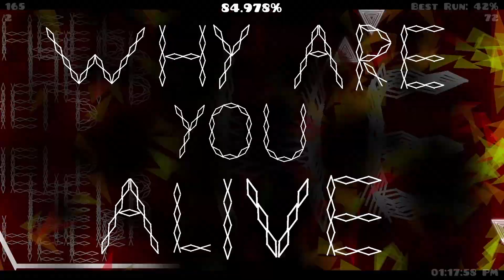(First Full Detail Victor/Fluke from 42) Suffering [Insane Challenge] // By Mustachioisbae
Ok I know this level can seem overly edgy (especially the transition before the drop), but I think this level has a certain charm to it, and looks pretty good when you consider it was made and beaten entirely on mobile (60Hz refresh rate). Its honestly fun too, besides the first 20% and a blind click at 42. I did fluke the entire wave, which is in my opinion the hardest part, so take my opinion with a grain of salt.

–Level Info–
Level Name: Suffering
Creator: Mustachioisbae
Demon/Star Difficulty: Insane (Not rated)
Personal Difficulty Rating: Insane challenge/demon (slightly easier than Corrosive Flower)
Overall: 7.5/10
Gameplay: 8/10
Decoration: 7/10
Enjoyment: 8/10
Attempts: 1467
Notable Fails: 42% (lol)
Recommend: Yes, but only if you are an experienced player and/or has done a decent amount of hard challenge levels, otherwise it might get annoying.
Placement on Pointercrate when completed: N/A (Not list worthy)
Personal Placement: N/A

–Socials–
Talk To Me On Discord!: chubby9000#2939